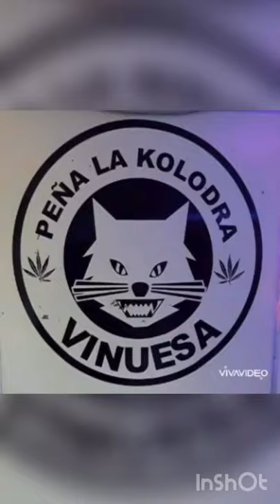La peña La Kolodra de Vinuesa recuerda los buenos tiempos durante la cuarentena